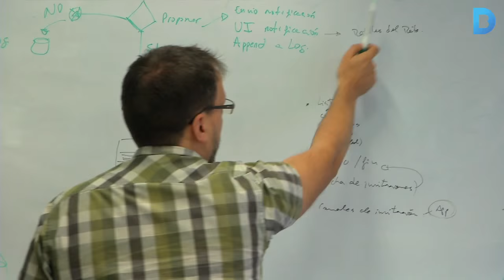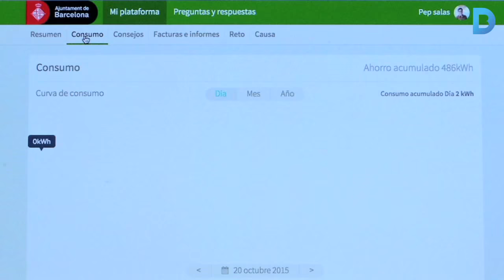Virtual Energy Advisor, l'aplicació que us repta a ser més eficients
La premiada aplicació Virtual Energy Advisor representarà Barcelona a la gran final del concurs Smart City App Hack (SCAH), que se celebra durant el congrés internacional Smart City Expo els dies 17 i 18 de novembre. La solució ofereix un assessorament virtual per millorar l'eficiència energètica. Més informació